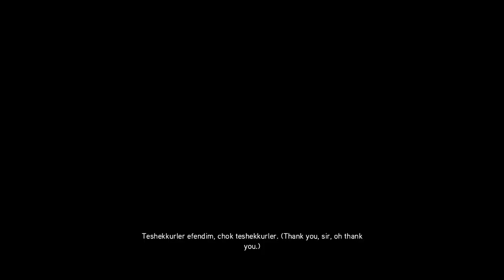Assassin's Creed Revelations வெளிப்பாடுகள் Episode - 19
MrViKKiGameR2998 Hi Guys see more games in my channel;

தமிழில்
Assassin's Creed Revelations Gameplay in Tamil
Assassin's Creed Revelations Gameplay in Tamil Episode 1
Assassin's Creed Revelations Gameplay in Tamil Episodes
Assassin's Creed Revelations Gameplay
assassins creed Revelations gameplay
assassins creed Revelations gameplay தமிழில்
assassins creed Revelations gameplay 1

Tamil Gameplays
tamilgameplays
tamil gamer
tamil gaming
tamil explained
tamil dubbed
hollywood movies tamil explanations
Gaming Tamizhan
bts
pubg ban in india
வெளிப்பாடுகள்
Episode
wwe live today
ipl2020
msdhoni
csk
mi